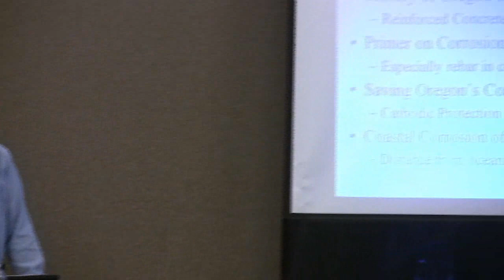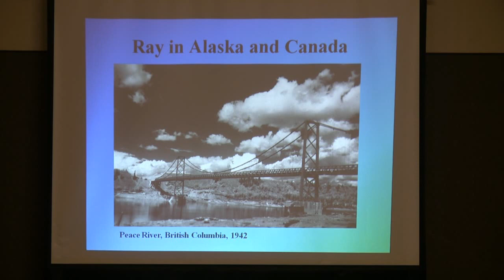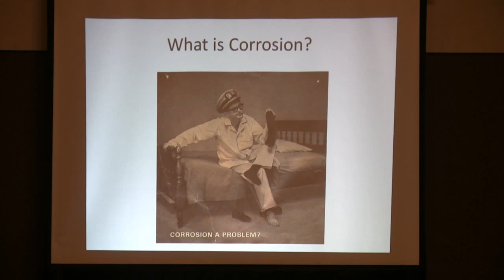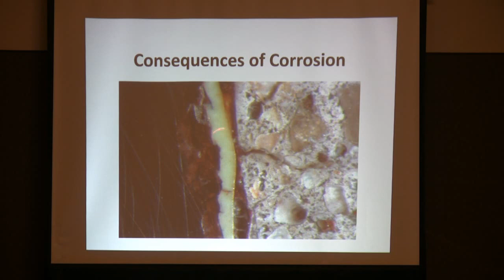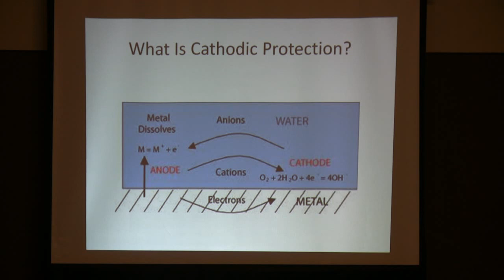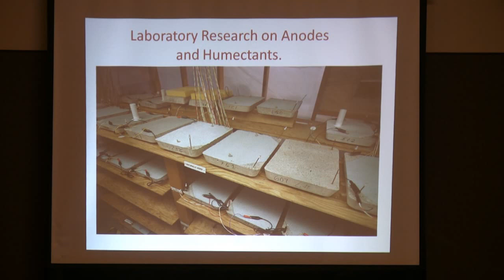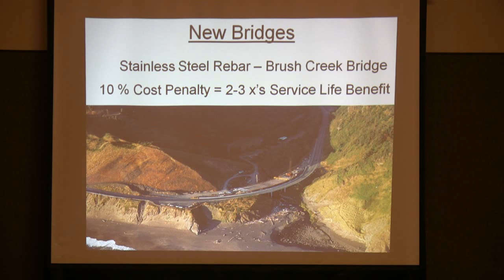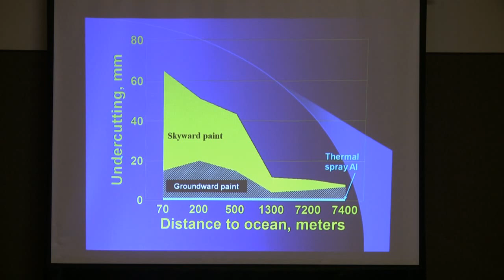20140308 YAAS Bernie Covino McCullough bridges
a Yachats Academy of the Arts and Sciences presentation, 3/8/14.